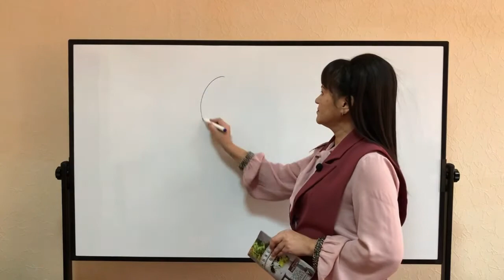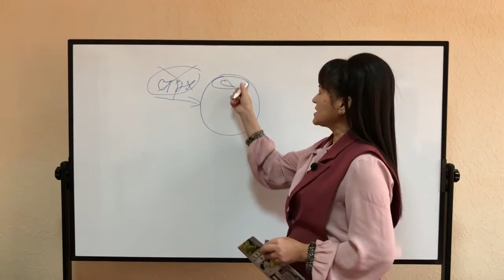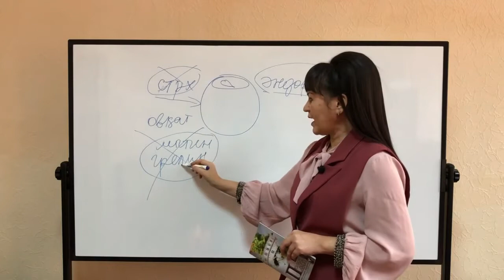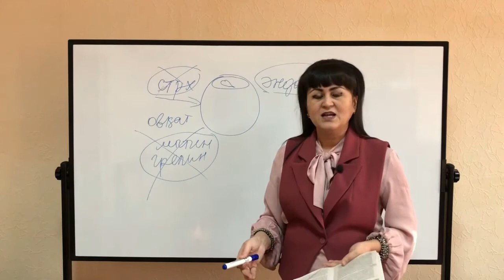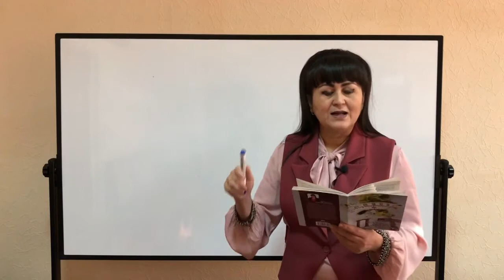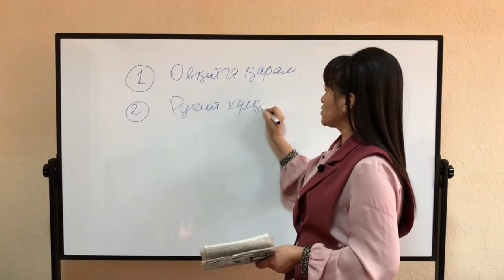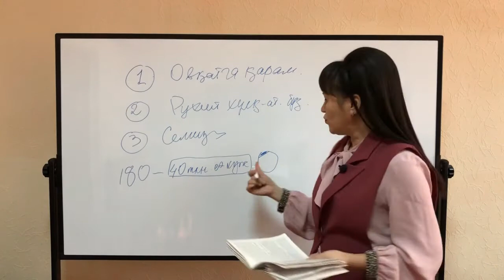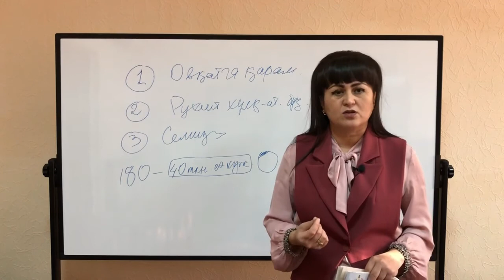11-dars. Nega kimdir tezda semirib ketadiyu, boshqalar esa yo'q